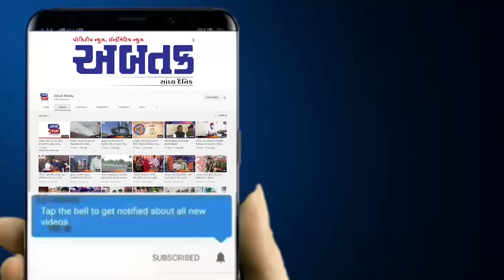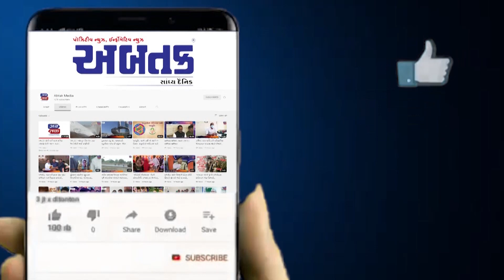કેશોદ: વેપારીઓના વિરોધ બાદ સ્પીડ બ્રેકર હટાવાયા